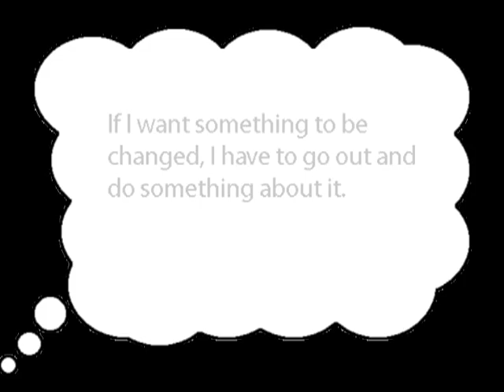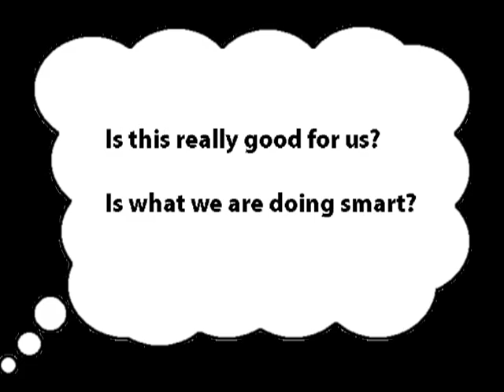Muhlenberg College Citizenship Documentary about Ellen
by Cathie-Marie